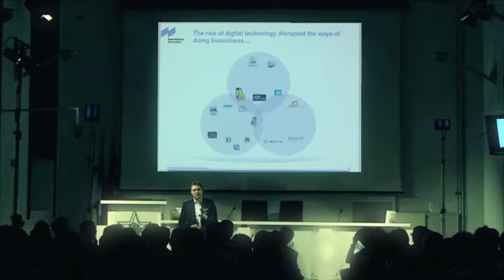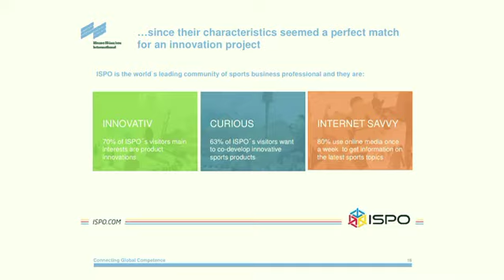Stefan Rummel: Trailer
Ottavo appuntamento del ciclo di incontri Exhibitionist, promosso da Fondazione Fiera Milano @Palazzo delle Stelline, 23 ottobre 2014. Protagonista Stefan Rummel, Chief Strategy Officer di Messe München. Open Innovation per sviluppare il legame con la community